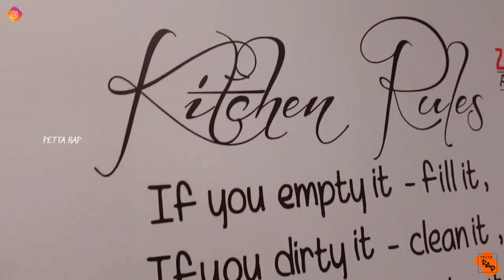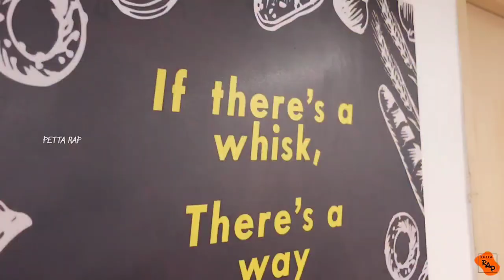Professional Baking Classes in Velachery |Best Baking class in Chennai | ZeroIn Acadamy | earn 25k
SHOP NAME ;  ZeroIn Academy
ADDRESS ; 1st Floor, 12, Srinivasa Nagar 2nd St, Srinivasa Nagar Extension, Murugu Nagar, Velachery, Chennai, Tamil Nadu 600042
LOCATION ; ZeroIn Academy
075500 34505